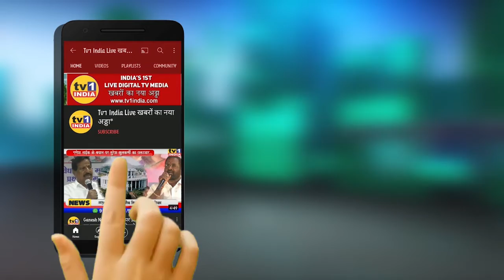मातोश्री पर हनुमान चालीसा | Ravi Rana और Varun Sardesai में भिड़ंत | CM Uddhav Thackeray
Ravi Rana vs Varun Sardesai :  मातोश्री पर पढ़ूंगा हनुमान चालीसा | CM Uddhav Thackeray | Matoshri ||